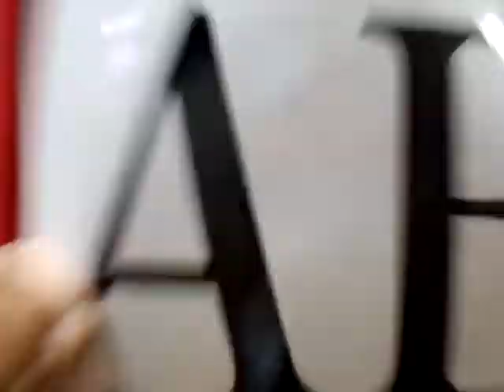忍者ラッキー占い 9月2日 月曜日